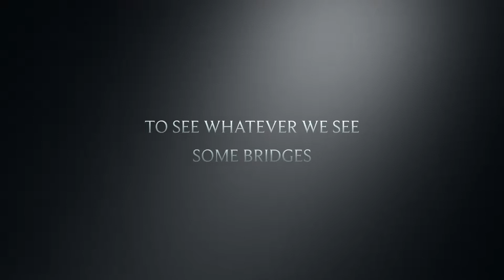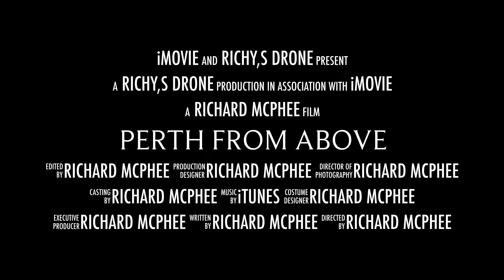Perth from above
drone video over Perth